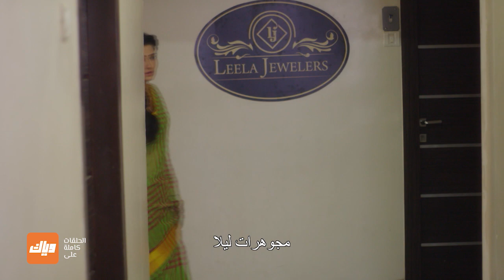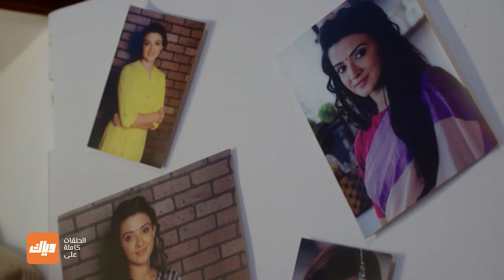مسلسل عندما التقينا - حلقة 45 - جزء 3 - حلقة كاملة | وياك